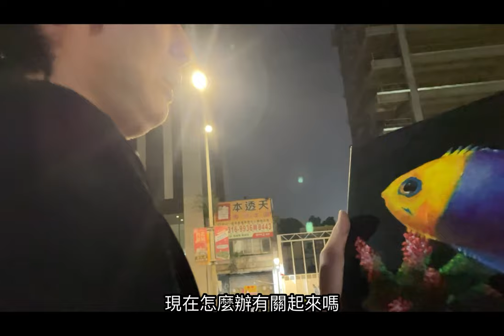悠游在彩虹巨肢旁的可可斯神仙-阿公的海水魚缸